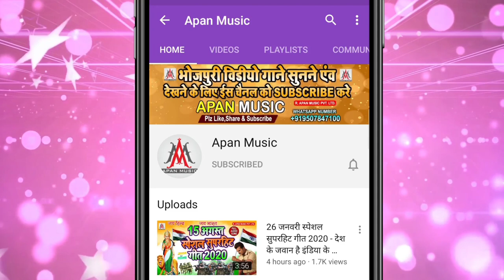जेकरा में होई दम ऊहे छोड़ी बम | छठ पूजा गीत 2021 | Nandlal Rasiya | Chhath Geet | Chhath Song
►Song : Jekra Me Hoi Dam Uhe Chhodi Bam
►Singer : Nandlal Rasiya
►Lyrics : Sagar Bihari
►Recording : Apan Music Digital Recording Studio Sitamarhi
►Video Director :
►Company/ Label :- Apan Music Pvt Ltd
►Copyright : Apan_Music